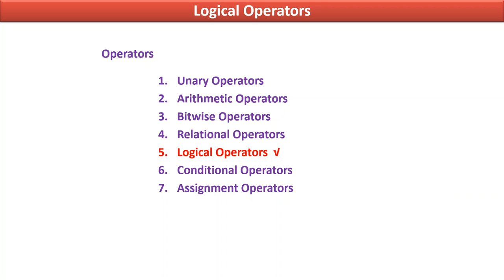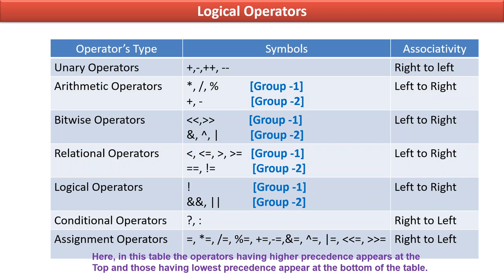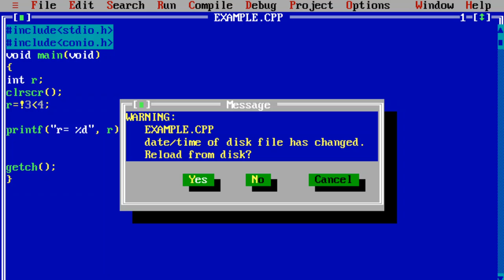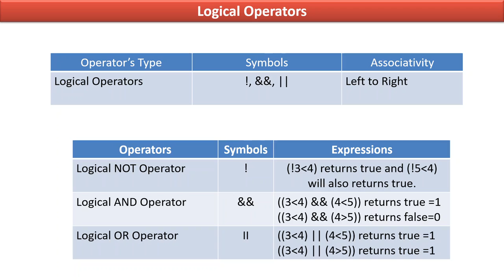Applications of Logical Operators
This lecture is about Applications of Logical Operators.